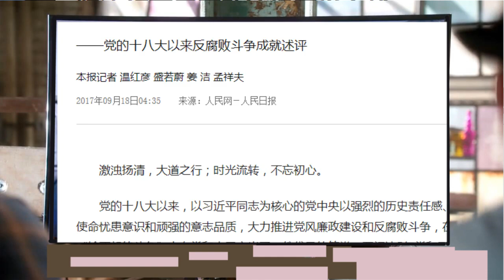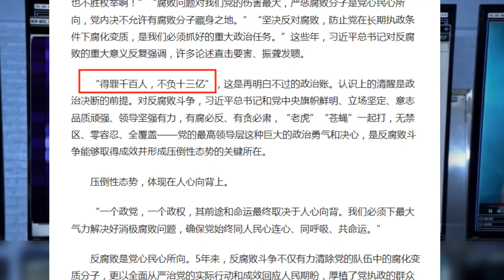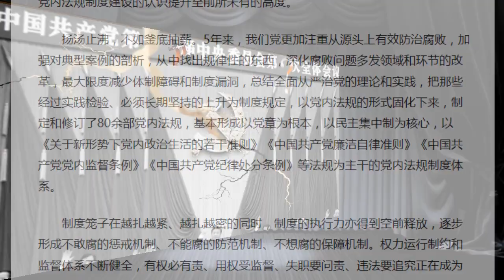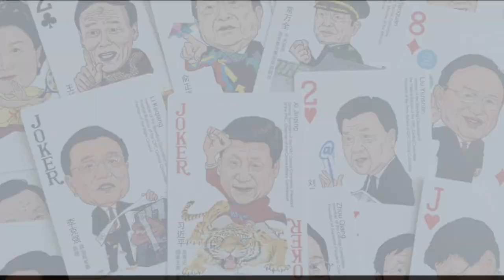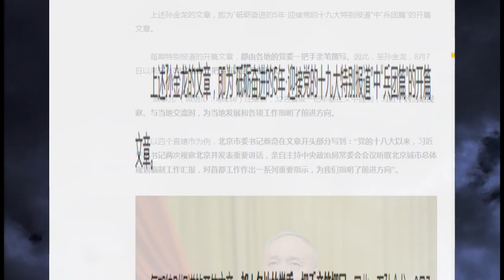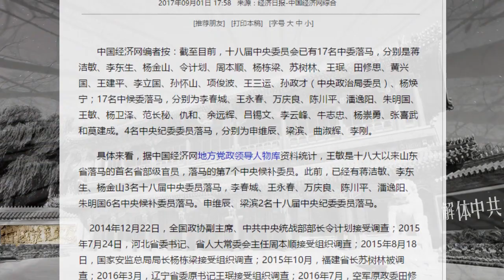岐山会晤李显龙老生常谈 喉舌重磅文章断悬念 王岐山去留出答案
中共十九大焦点人物王岐山在媒体的“博弈”中，再次露面会晤新加坡总理李显龙，而此前中共喉舌重磅文章称要打赢反腐之战，32省“一把手”掀“拥习”浪潮，其贯通逻辑显示，王岐山断无退路。